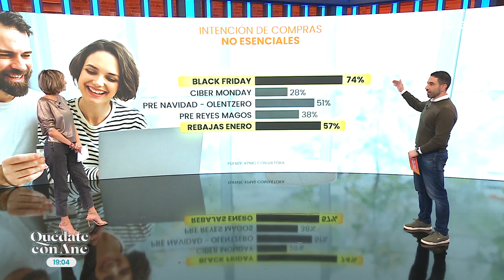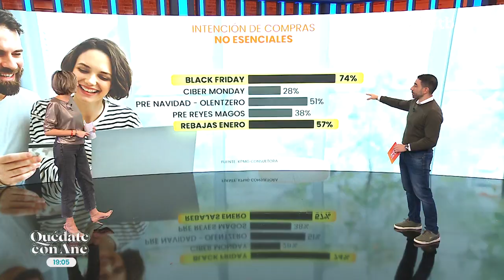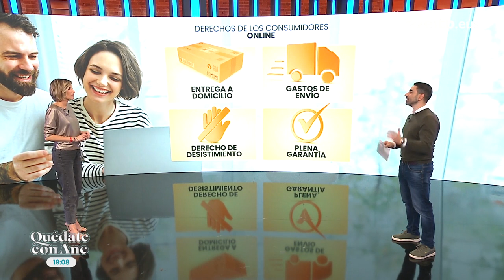'Black Friday': ¿cuáles son los derechos de las y los consumidores online?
El profesor de Economía, Massimo Cermelli, explica cuál es el perfil del comprador online en Euskal Herria, y recuerda cuáles son los derechos de las personas que realizan sus compras por Internet.